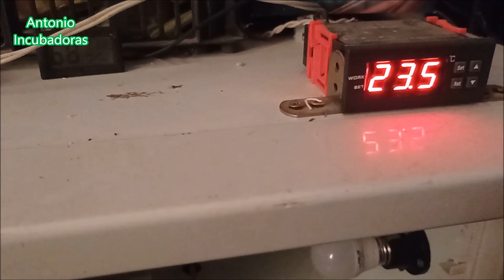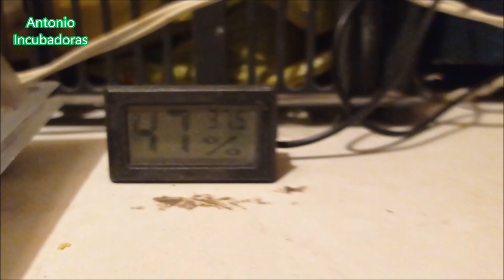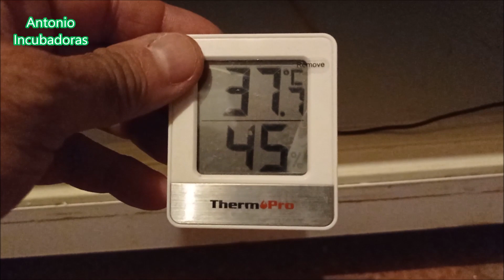Incubación de huevos de codornices del supermercado en incubadora casera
Incubación de tres docenas de huevos de codornices en una incubadora casera comprados en un supermercado para ver si se pueden incubar.